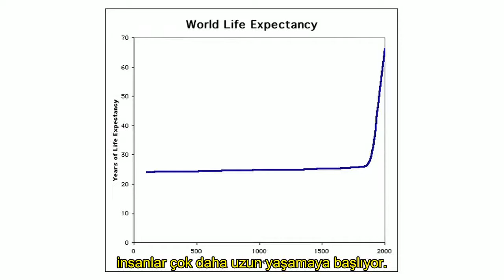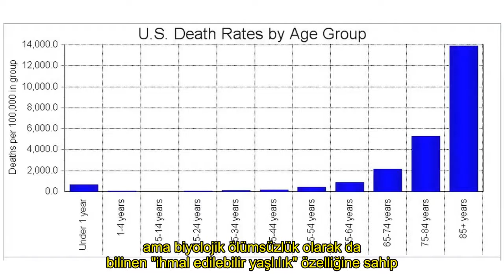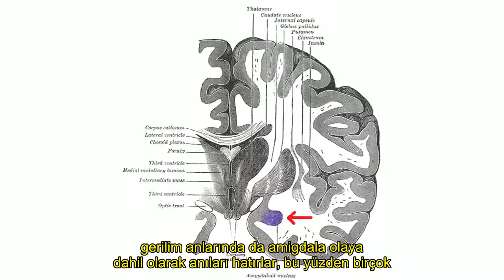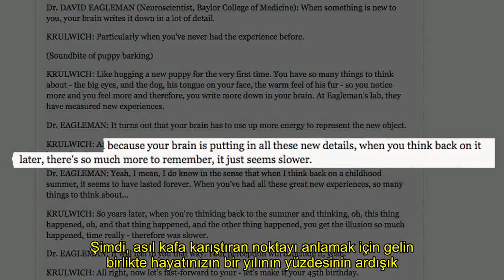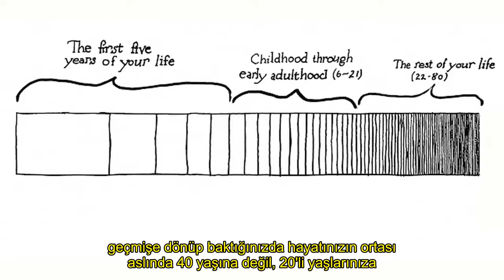KAÇ YIL YAŞAYABİLİRİZ? [TÜRKÇE ALTYAZILI]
VSAUCE'DAN İLGİNÇ BİLGİLER. TÜRKÇE ALTYAZILI OLARAK...